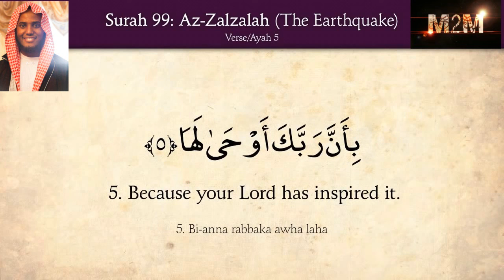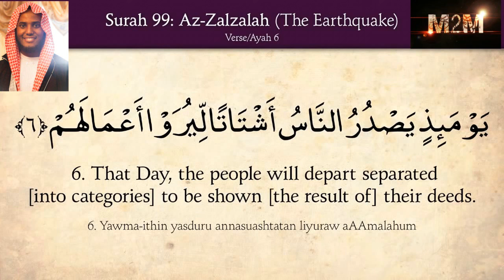Surah 99 Al Zalzalah بصوت جميل سورة الزلزلةAmazing Recitation by Sheikh Jamac Hareed تلاوة خاشعة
Amazing Recitation by Sheikh Jamac Hareed  تلاوة خاشعة